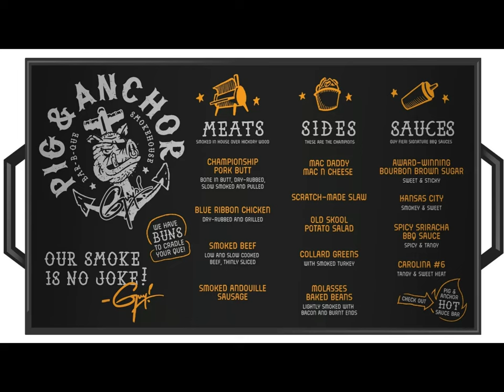Carnival Mardi Gras Pig & Anchor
We tried the Pig & Anchor on the Carnival Mardi Gras and it was a good meal.  Brisket was a little dry but overall great meal.